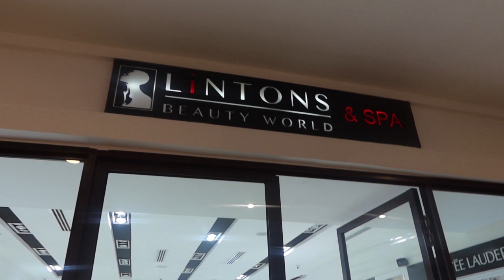Hubby Surprises Me on Our 2nd wedding Anniversary || Ugandan YouTuber || Simply Hatie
Hi lovely people check out what my husband did on our 2nd wedding Anniversary